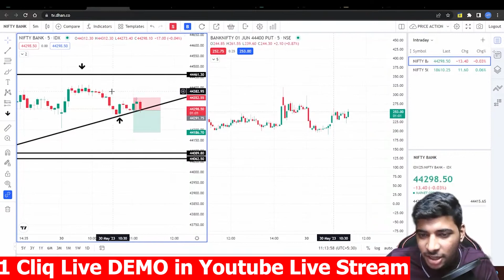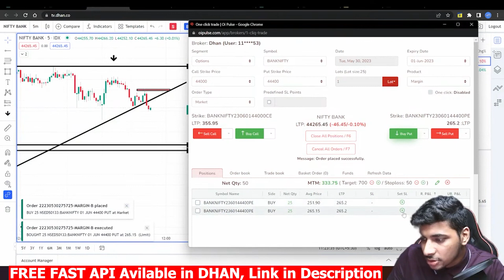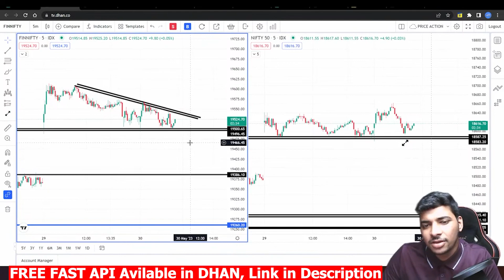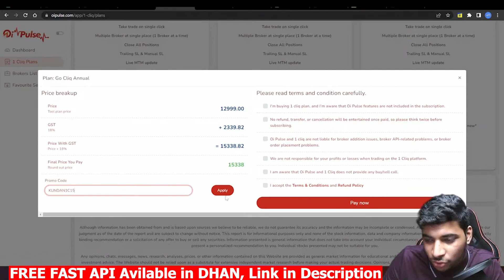Stoploss trail kaise kare | How to Trail Stoploss in 1 Cliq | 1 Cliq Tutorial | 1 Cliq Hindi DHAN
👑Get FREE API And PREMIUM LEARNING GROUP , Open Account in DHAN TODAY AND START TRADING

⚡KUNDAN1C10 - One Month
⚡KUNDAN1C15 - One Year
⚡KUNDANC610- Six Month

Welcome to our YouTube video on how to trail stop loss using the 1-Click software in option buying trading and scalping strategies. In this tutorial, we will guide you step-by-step on how to effectively use this powerful tool to manage your trades and protect your profits.

Are you tired of manually adjusting your stop loss levels and constantly monitoring the market? With the 1-Click software, you can streamline your trading process and automate the trailing stop loss functionality. This feature is particularly useful in option buying trading and scalping, where quick decision-making and precise risk management are crucial.

In this video, we will cover the following topics:

1. Introduction to 1-Click software: We will provide an overview of the software, its features, and how it can enhance your trading experience.

2. Setting up trailing stop loss: We will walk you through the process of configuring the trailing stop loss feature in the 1-Click software. You will learn how to define your desired parameters, such as the trailing distance and percentage, to tailor the stop loss to your trading strategy.

3. Applying trailing stop loss in option buying trading: We will demonstrate how to effectively use the trailing stop loss feature when trading options. You will understand when and how to adjust your stop loss levels to lock in profits while allowing your positions to run in favorable market conditions.

4. Implementing trailing stop loss in scalping strategies: Scalping requires rapid decision-making and nimble risk management. We will show you how to utilize the 1-Click software to set up trailing stop loss levels that align with your scalping approach, allowing you to protect gains and minimize losses.

5. Best practices and tips: Throughout the video, we will provide valuable tips and best practices to help you optimize your trailing stop loss strategy and maximize your trading results.

Whether you are a beginner or an experienced trader, this tutorial is designed to empower you with the knowledge and skills to make the most of the 1-Click software for trailing stop loss in option buying trading and scalping. Don't miss out on this opportunity to take your trading to the next level.

Let's begin the journey to become a more efficient and profitable trader together!